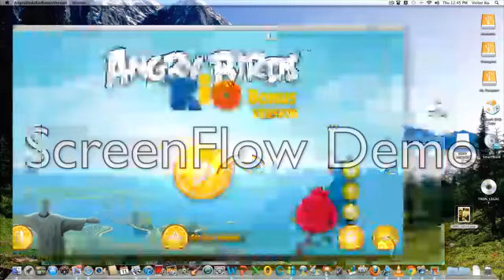angry birds rio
imac